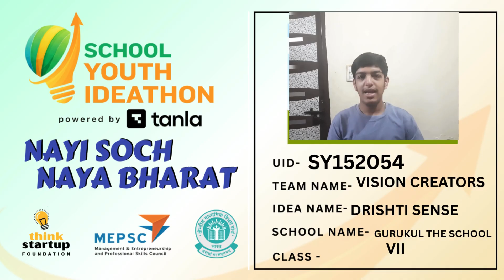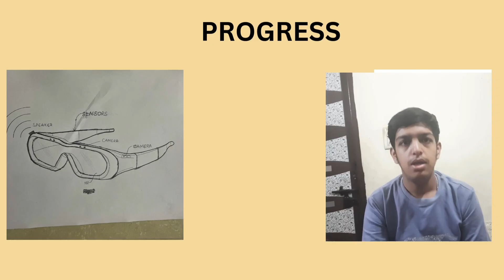SYI52054 | VISION CREATORS | Top 2000 | SYI25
UID: SYI52054
SCHOOL NAME: GURUKUL THE SCHOOL  NH -9

Team Name: VISION CREATORS
Team Member Name 1: TEJAS SABIKHI

Idea Tagline: DrishtiSense – When AI Becomes Your Eyes

Idea description: DrishtiSense is an AI-powered smart vision wearable created to give visually impaired individuals a new way to experience the world. Using real-time object detection, voice guidance, and obstacle alerts, it turns sound into sight and transforms fear into confidence. This isn’t just technology — it’s independence, dignity, and hope for millions who cannot see. DrishtiSense is our step toward a future where everyone can walk safely, freely, and fearlessly.

Theme - Health at Home